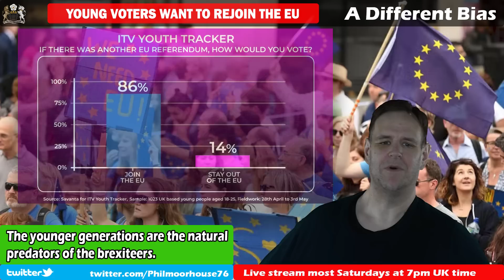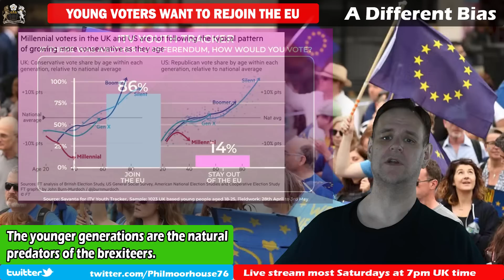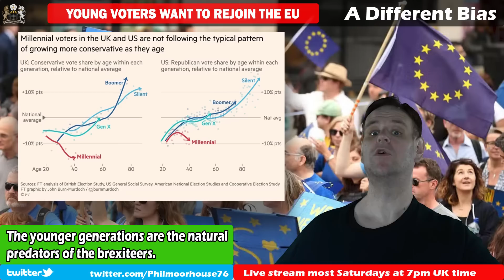Young Voters Overwhelmingly Want to Rejoin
A new poll, presented on ITV, shows that six times as many young voters want to re-join the EU as remain outside. At the moment, we're talking about an unimportant voting group, but they are not likely to change their mind as they become more important, and other polling shows they are less likely to tend towards conservative voting later on as well.